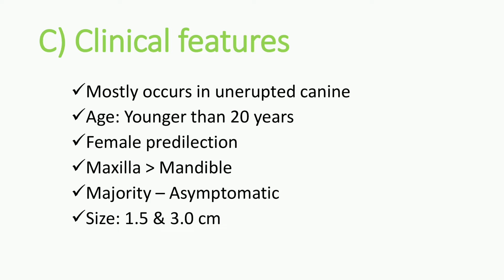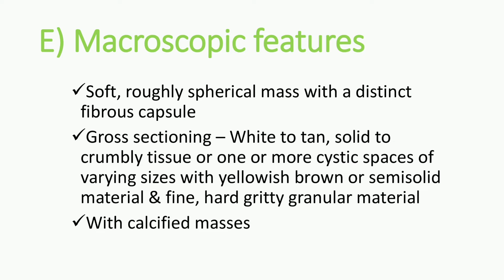Adenomatoid Odontogenic Tumour - Important notes | Odontogenic Tumors #1 | Oral Pathology